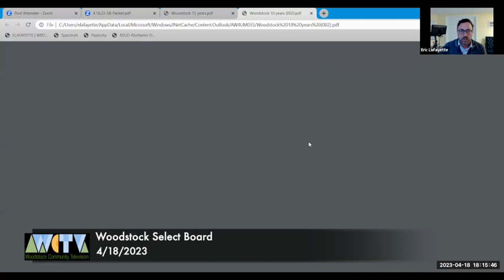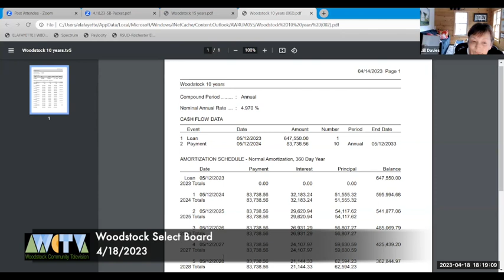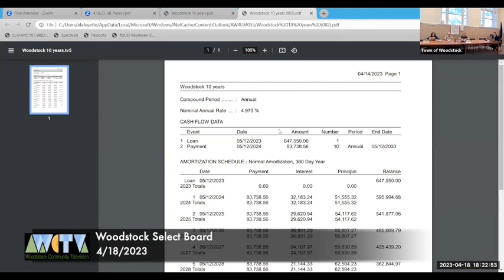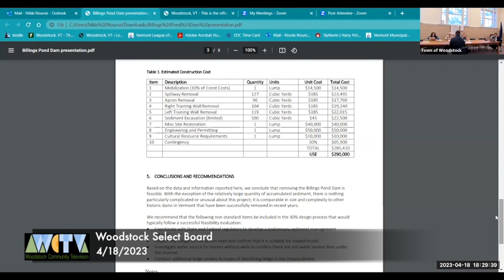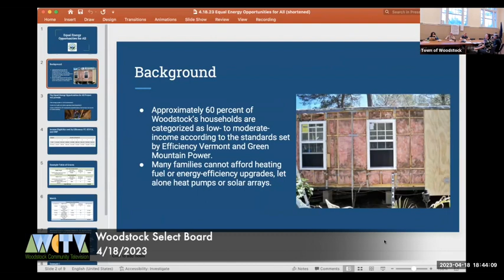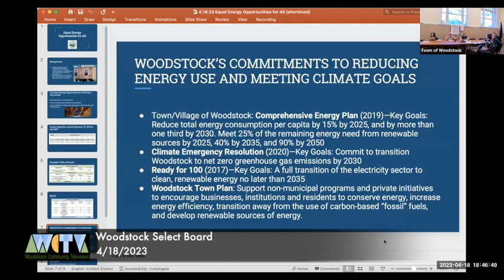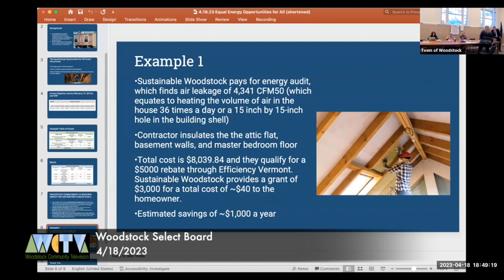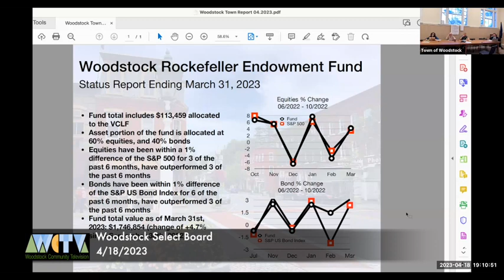Woodstock Select Board 4/18/2023